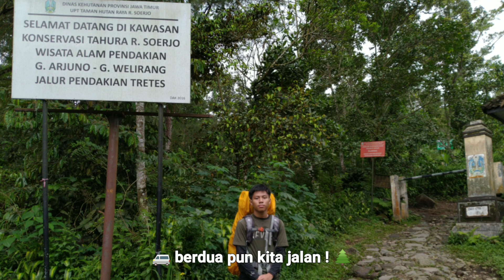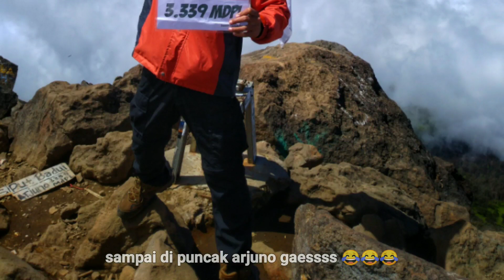Pendakian Gunung Arjuna via Tretes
... Hiking berdua sama anak lanang